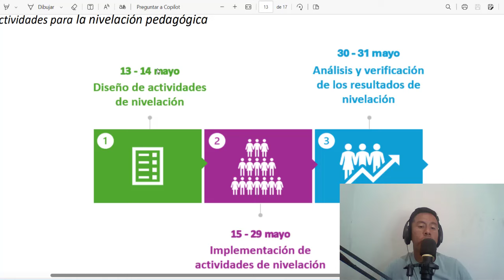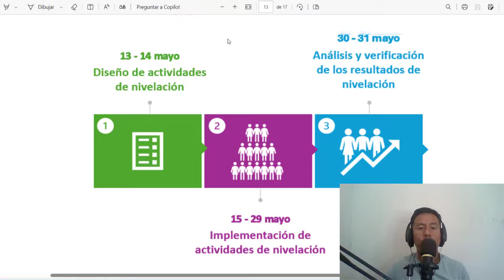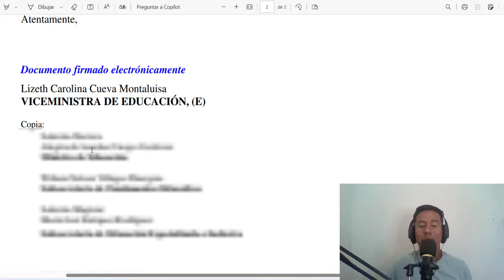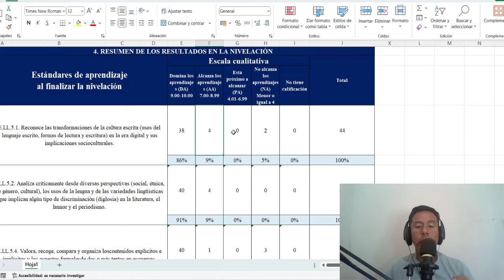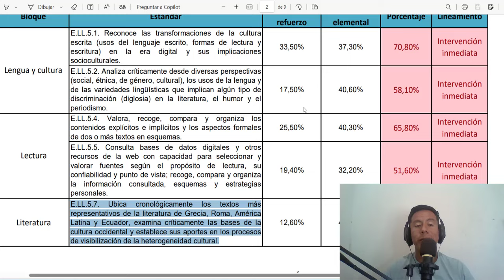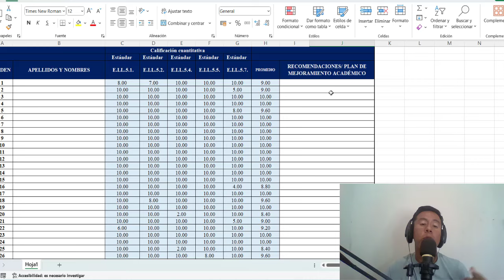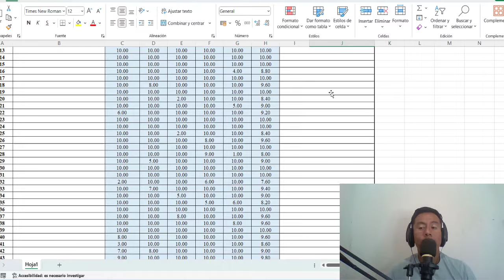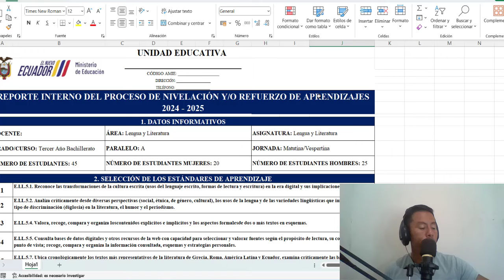🔴 INFORME DE NIVELACIÓN PEDAGÓCICA 2024-2025